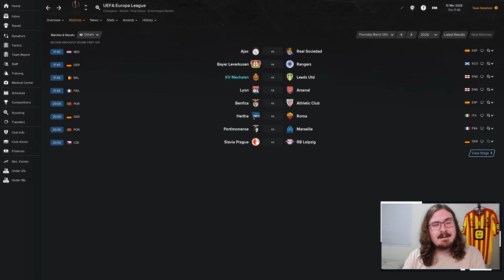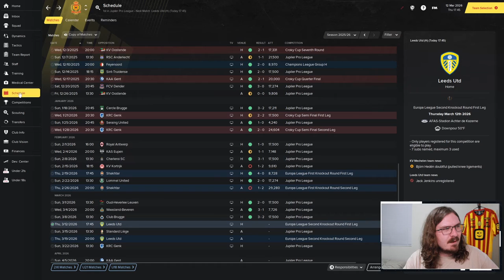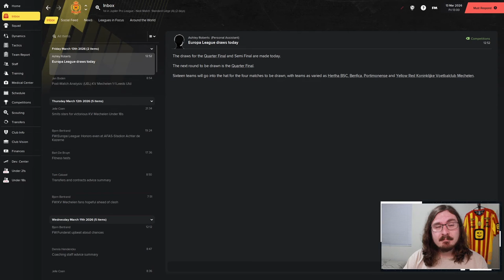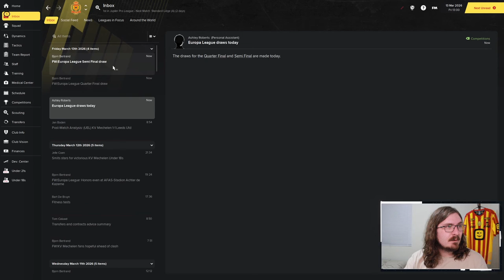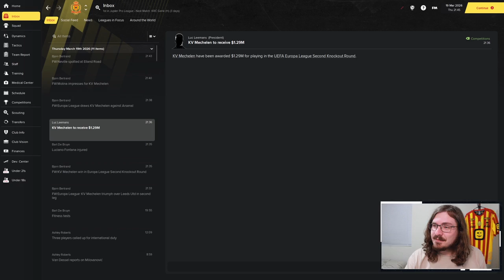Rise of a Giant FM21 | KV Mechelen | Part 67 | MOVING ON? | Football Manager 2021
Welcome to the latest episode in my brand new FM21 series with KV Mechelen in Belgium. For this Football Manager 2021 series I'm playing in Belgium. We are imposing some squad registration rules, where we only sign Belgian players or players that can be trained in nation.